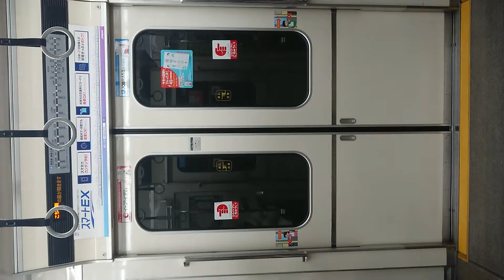Osaka Metro 堺筋線 阪急電車 千里線 扉 開 閉 柴島駅